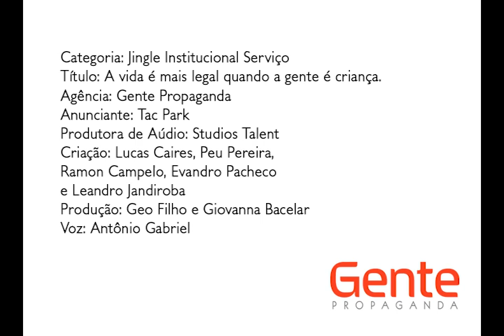A vida é mais legal quando a gente é criança.